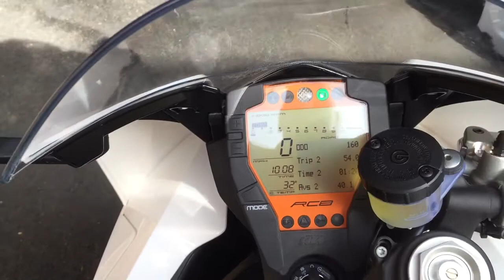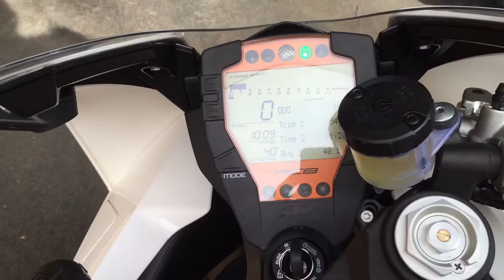KTM RC8 R WARM UP